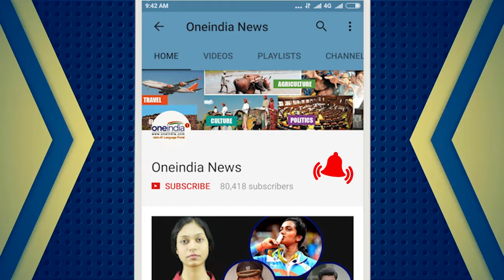Rohingya Muslim crises : Myanmar Army blames militants of killing 28 Hindus | Oneindia News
A mass grave of 28 Hindus had been discovered in violence-wracked Rakhine state, and the Myanmar Army suspects that it is the doing of Rohingya militants. The Arakan Rohingya Salvation Army (ARSA) is the group whose raids on police posts in August triggered a military backlash that resulted in hundreds of thousands of Rohingya refugees fleeing for Bangladesh.